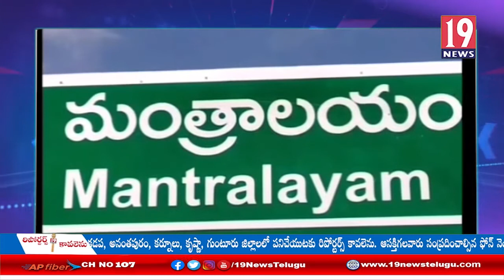మంత్రాలయంలో లాక్ డౌన్ విధిస్తున్నట్లు ప్రకటించిన అధికారులు: కర్నూలు జిల్లా